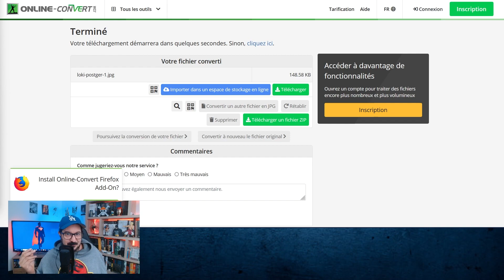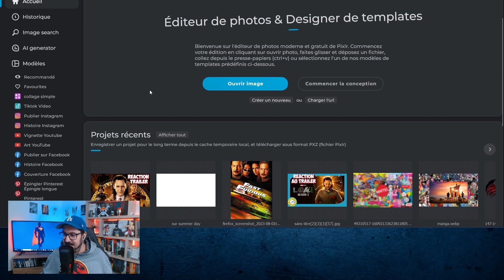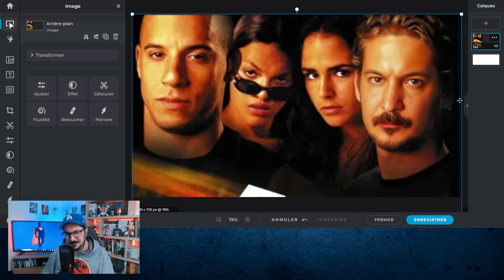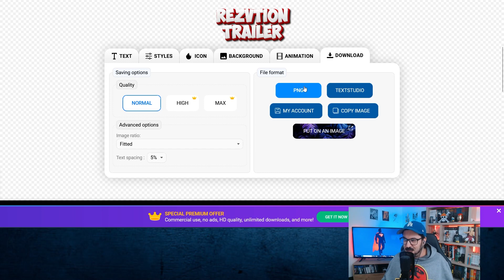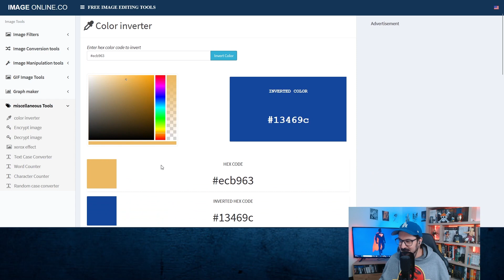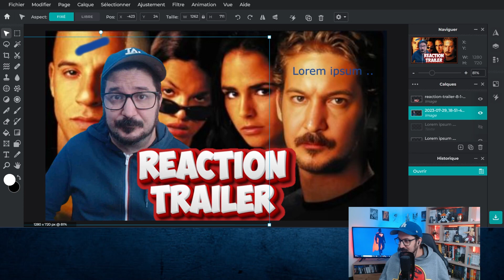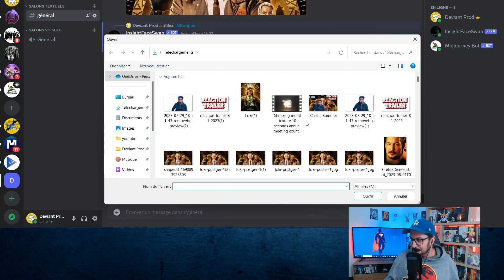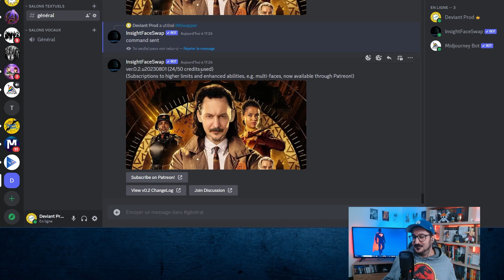9 sites utiles pour les créateurs de contenu - Comment gagner du temps ?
00:10 Intro
03:18 Convertisseur de fichier
05:46 Retouche d'image en ligne
10:46 Enlever un élément d'une image
13:08 Générateur de texte 3D
15:50 Roue chromatique
18:52 Supprimer l'arrière plan
20:32 Minimiseur d'URL
21:23 (Bon) Traducteur
22:01 Incrustation de visage par IA

Set Up que j'utilise :
Ecran Ultrawide
Bras articulé pour écran
Bras articulé pour micro
Adaptateur pour écran supplémentaire